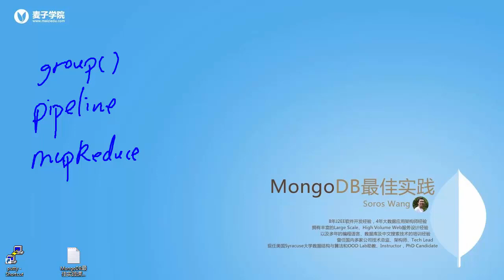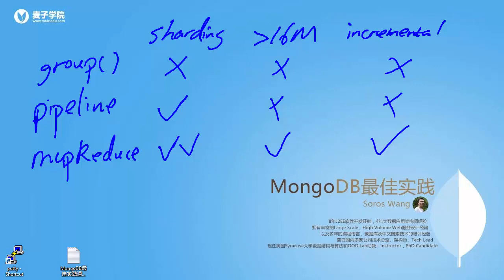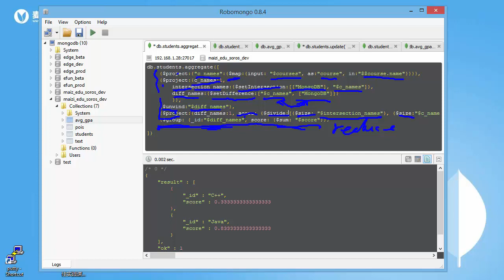Mongodb最佳实践33 数据聚合方式的比较